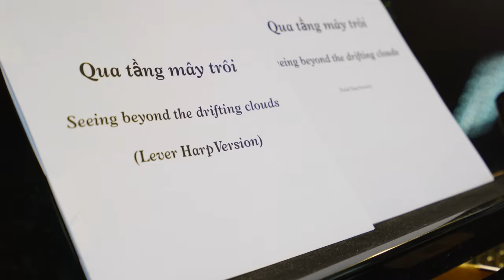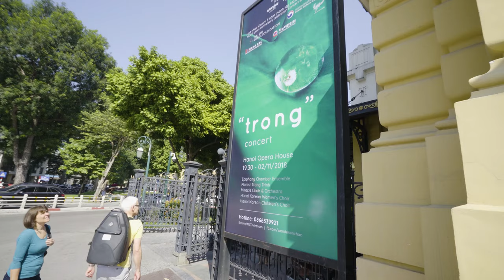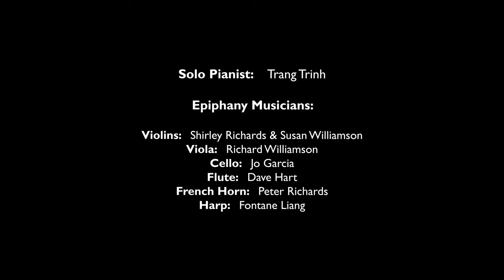Music Across Borders: Epiphany in Vietnam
Music Across Borders: Epiphany in Vietnam. In October/November 2018, members of Epiphany travelled to Vietnam for a week-long collaboration with young Vietnamese pianist, Trang Trinh. This documentary is the story of that trip.

Musicians: Trang Trinh (piano), Shirley Richards & Susan Williamson (violins), Richard Williamson (viola), Jo Garcia (cello), Dave Hart (flute), Peter Richards (French Horn) and Fontane Liang (harp)